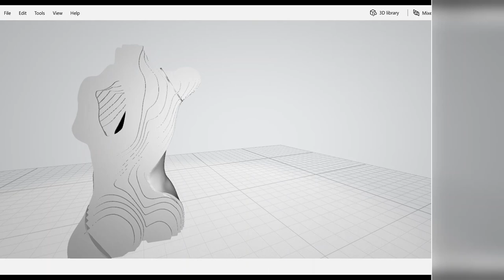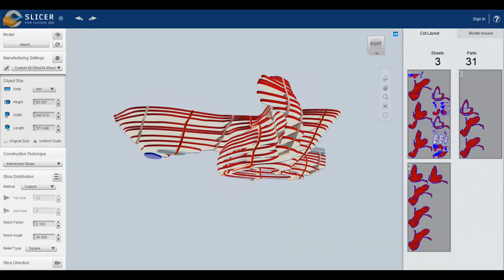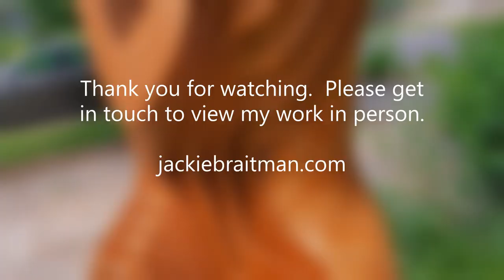Jackie Braitman - Sculptor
The inspiration for Jackie Braitman's Sculpture and her processes for creation.